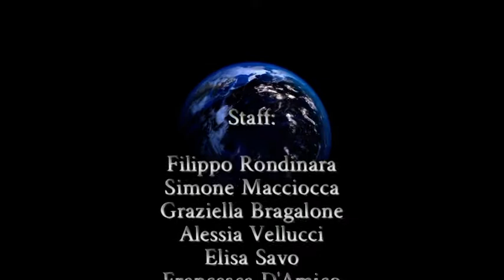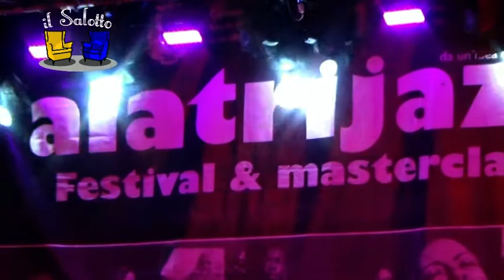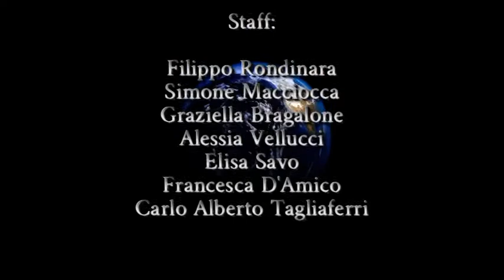Serata Alatri Jazz Agosto 2022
Video e Montaggio di: Simone Macciocca
Alatri Jazz Agosto 2022 Maestro Mauro Bottini